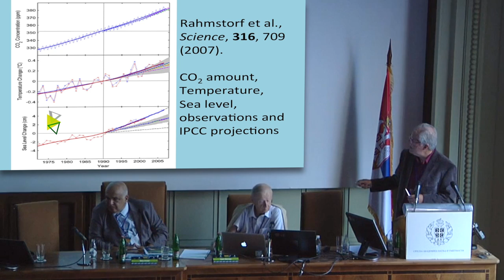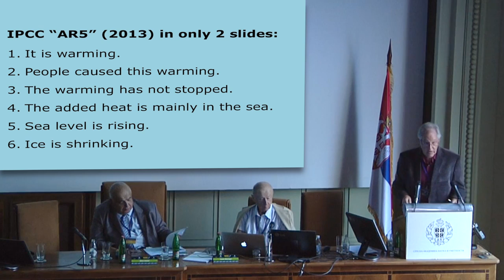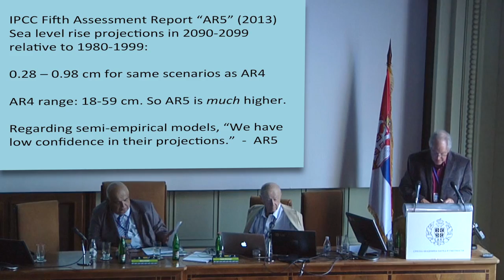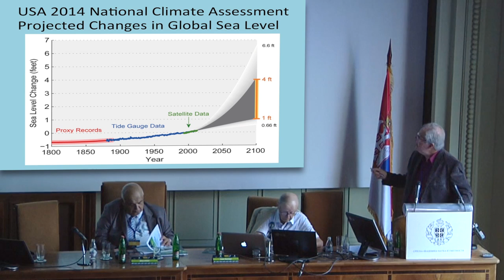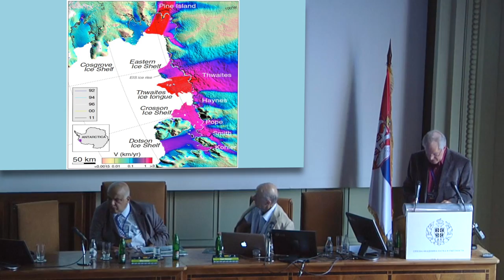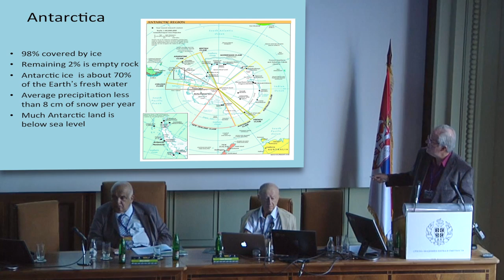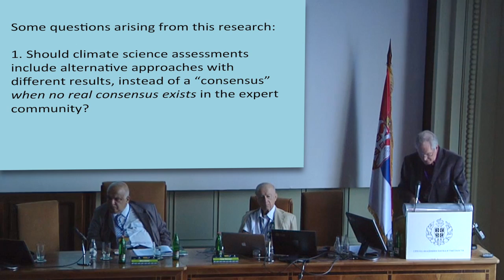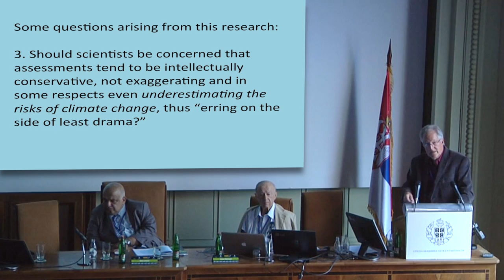Richard C. J. Somerville - Will Future Sea Level Rise Exceed Projections?